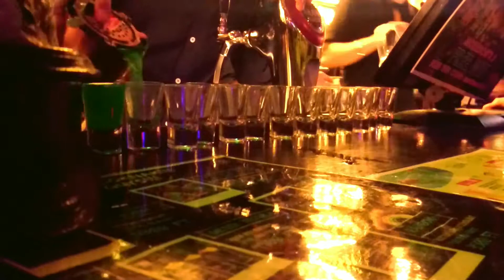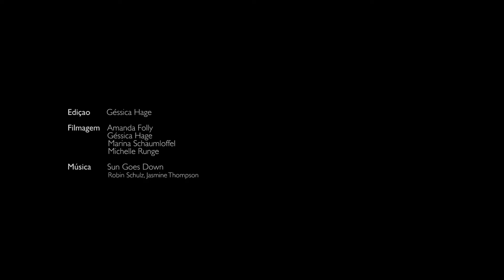Winter trip - Iceland and East Europe